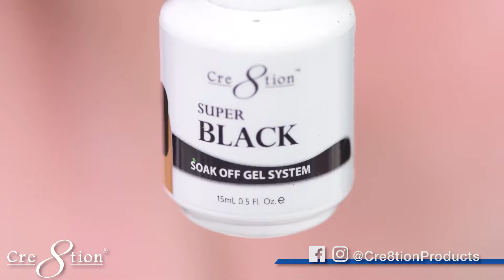Chrome Unicorn with Chameleon Flakes by Cre8tion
Products Used:

Super Black
Stick-On Adhesive Gel
Super Gloss Top Gel
Chameleon Flakes 09